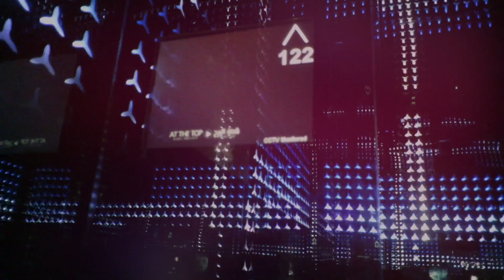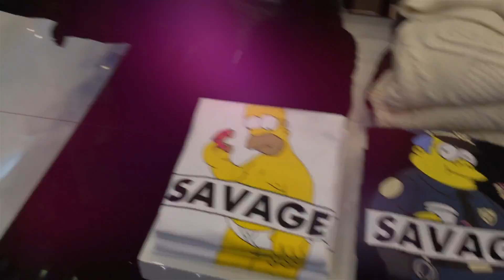Shopping, Sky Line & Slides | DUBAI VLOG #4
See you soon, Lewys :)